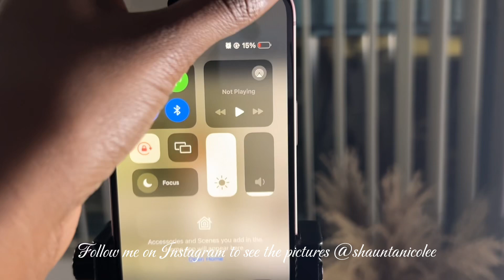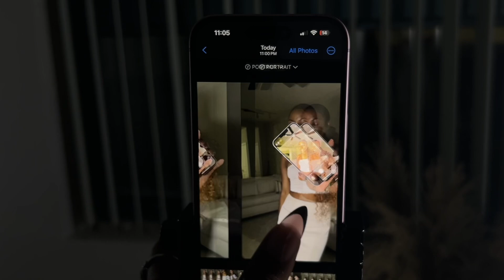Sunday reset vlog & morning routine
NEW VIDEOS SUNDAY AND SOME WEDNESDAYS @ 12 CST

FAQS:
Age: 25 (12/17)
Current City: Charlotte, NC
Camera: iPhone 14 Plus